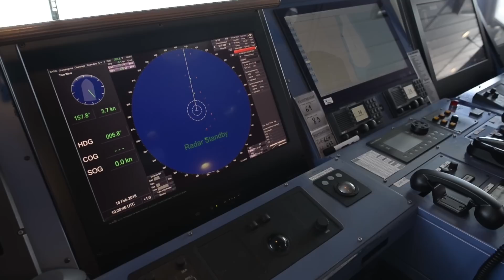Second capitaine de marine marchande, découvrir un métier avec jactiv.ouest-france.fr